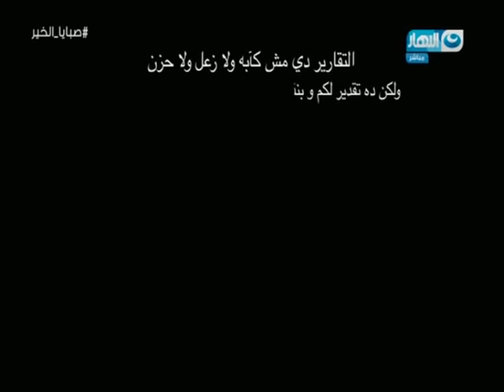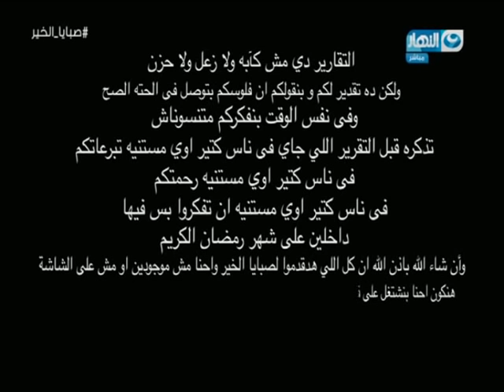صبايا الخير | زوجة تقتل زوجها بمجزر بعد ان تزوجها فقط خوفاً من قوتها وبطشها والسبب كارثي